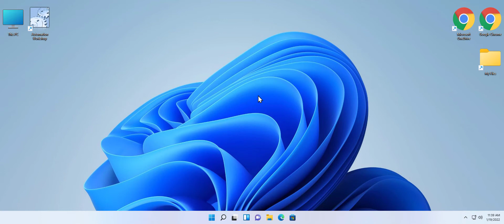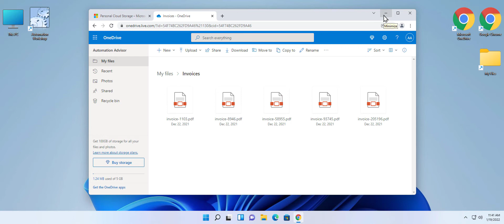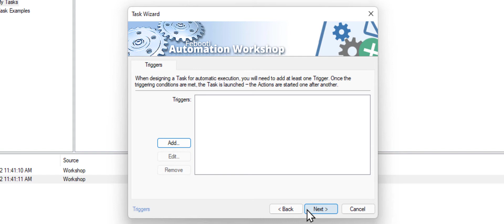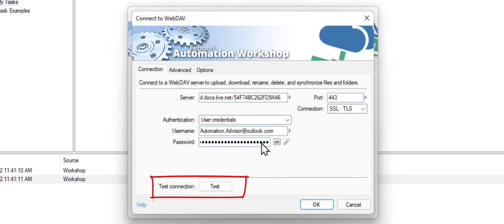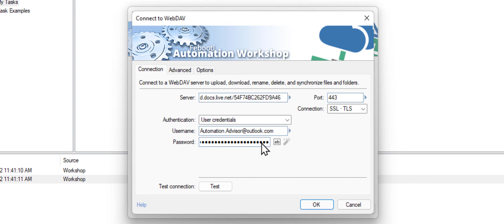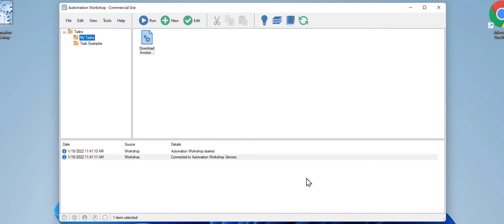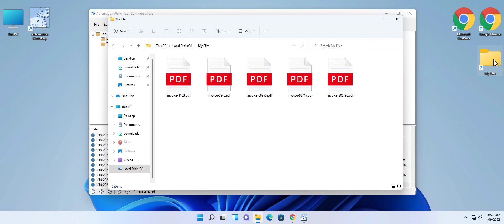Automate Microsoft OneDrive via WebDAV · A no-code tool · Tutorial · Automation Workshop for Windows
💙 A quick video that demonstrates how to use a no-code tool—Automation Workshop to automate file transfers on Microsoft OneDrive. Automation Workshop is accessing OneDrive using the WebDAV file transfer protocol.

Automation Workshop is a no-code tool that allows to automate tasks of any complexity without need of programming knowledge. It includes many Triggers and a lot of Actions to automate your tasks on Windows Server or Workstations.

00:00​ Intro
00:11 Log in Microsoft OneDrive account
00:55 Retrieve OneDrive CID USERID
01:10 OneDrive folder structure
01:31 Start Automation Workshop
01:44 Create a Task
02:00 Overview of Triggers
02:29 Connect to OneDrive via WebDAV
04:08 Overview of FTP & Cloud Actions
04:35 Download Files *.pdf
05:08 Recap
05:40 Live Demo
06:05 Epilog